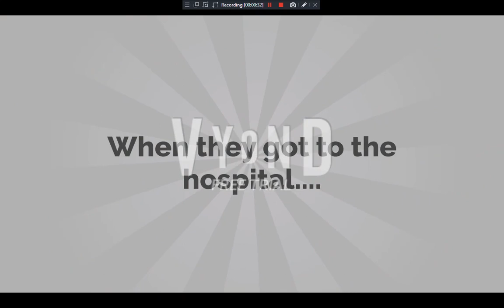Mia and Jenny Are Born (41 Subs Special)